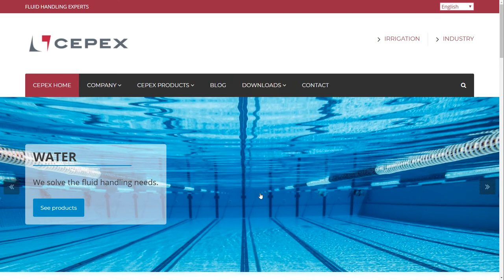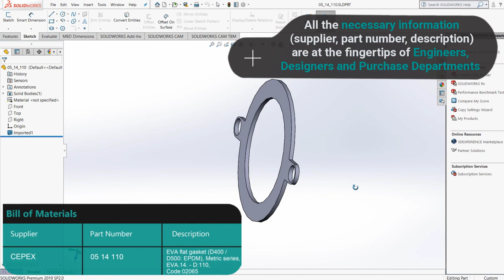CEPEX CAD library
3D preview and CAD downloads directly from CEPEX website.
Powered by TraceParts.